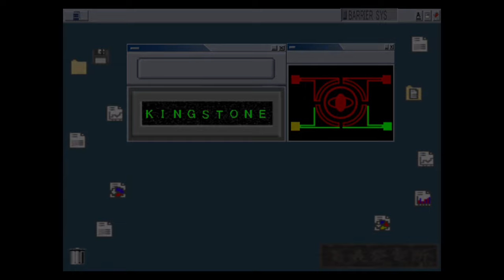Kamen Rider: Seigi no Keifu [PS2] - Chapter 6 (English Subbed)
KAMEN RIDER: SEIGI NO KEIFU [PS2]
Played with PCSX2 Nightly

[CHAPTER 6: DEFEAT THE EVIL EYE AND STOP ITS RESURRECTION!]

All Commanders have been defeated by the four Kamen Riders in each era. However, the cultivation machine that stores the body of the mysterious eye-shaped creature suddenly activates. It turns out that the creature has been processing its own resurrection.

V3, based on all of Dr. Tadokoro's documents, informs the Riders of the creature's name, Evil Eye. Black informs that Evil Eye is also a Century King like himself, and it is targeting his Kingstone in order to become the Creation King. Agito also informs that the Evil Eye will destroy the entire humanity and will create the World of Kaijins.

Rider 1 asks the other Riders whether there is a capsule containing a strange creature in their respective eras. Each era indeed has the capsule with a creature inside of it, in which turns out that it is the Evil Eye's body. Then Rider 1 tells the others to deactivate the cultivation system in their eras, so that he can destroy the capsule containing Evil Eye's body in his era before the resurrection completes in order to erase the existence of Evil Eye's body in other eras.

After the four Riders successfully deactivate the cultivation machine, Rider 1 destroys the capsule and Evil Eye's body in the cultivation room. The existence of Evil Eye's capsule in V3's era and Black's era disappears. However, in Agito's era, Agito is shocked finding that the capsule is already empty before it disappears.

In Black's era, when returning to Command Center, Black is attacked by the revived Hilchameleon. Black falls into the area below Command Center and is almost killed by Transmigrated Hilchameleon. Fortunately, the Kaijin is destroyed by Shadow Moon with his Satan Saber. Shadow Moon tells Black that he doesn't intend to help him, only wants to fight Evil Eye because the creature interfered with their duel of becoming the Creation King.

Suddenly, Shadow Moon is ambushed by Evil Eye's darkness energy. Evil Eye appeared with its new form, a body that it took from Agito's era. Evil Eye attacks Black continuously, while Shadow Moon escapes.

Meanwhile, Agito tells Rider 1 and V3 that the Evil Eye body in his era was already gone before the capsule disappeared. V3 also says that Black cannot be contacted. They realize that their efforts are too late, the Evil Eye has resurrected successfully and went to year 1988. The only way to stop the Evil Eye now is to go to that year, to Black's era. Rider 1, who had been informed by V3 about the body of a scientist in the area below Command Center, asks V3 to try to communicate with the scientist. V3 doesn't know how to do it, until Riderman comes to help.

In the area below Command Center, Riderman and V3 try to activate the machine connected to the body of that scientist who is becoming a monster. Apparently, the scientist is truly Dr. Tadokoro, the person responsible for the whole event.

Riderman succeeds in activating the communication machine, and Dr. Tadokoro's consciousness returns. Dr. Tadokoro feels very guilty for everything he had done that led to this disaster. Dr. Tadokoro also tells him how to go to the time where Evil Eye currently is, by using the time machine he had created. But to activate it, he has to use the whole electricity in Power Plant. It can only be done once and will destroy the machine, which also make Dr. Tadokoro die permanently.

Dr. Tadokoro asks Riderman, Yuuki Jouji, to activate it. Riderman is reluctant, he doesn't want to lose Dr. Tadokoro, who he sees as a father figure. But there is no other way to end this nightmare, so Riderman eventually does it. Dr. Tadokoro tells him that he is happy because he can at least meet Yuuki Jouji once again.

The time machine is activated, bringing V3, Agito, and Rider 1, to Black's era. Evil Eye is shocked the Kamen Riders are gathered.

Kamen Rider 1, Kamen Rider V3, Kamen Rider Black, and Kamen Rider Agito, combine their powers together to defeat Evil Eye and save the future of humankind once and for all.